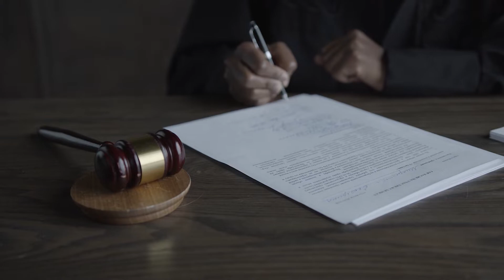Wendy Williams' Ex-Husband Is SUING Her Show?!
Hello there, and welcome to MixCelebrity! Among all the problems, rumors, and controversies that "The Wendy Williams Show" has seen during Season 13, who would have ever thought that the ex-husband of Wendy Williams would be the biggest issue? He has been a major part of the show until he was fired in early 2019. And now, he is currently suing the program!